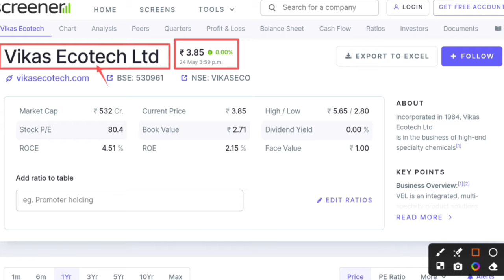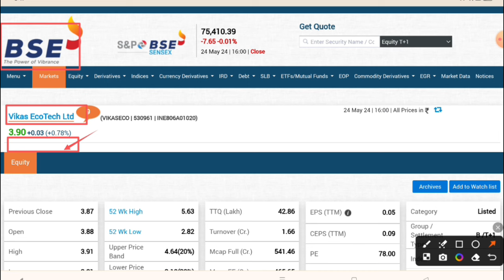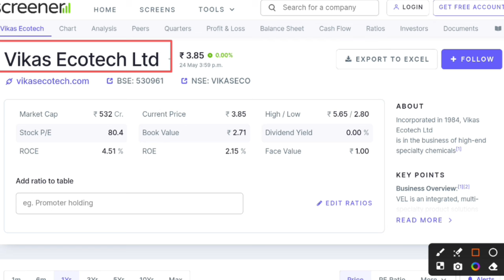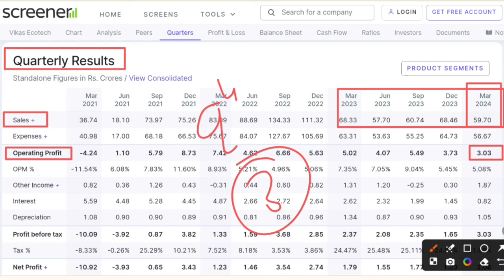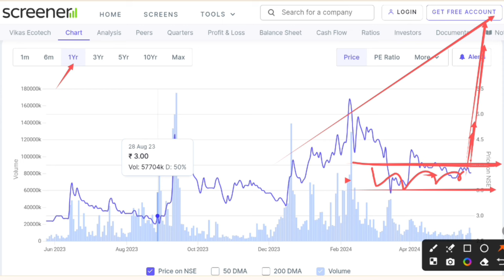Vikas ecotech latest news today। Vikas ecotech share latest news । Future of India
Hash Tags -

Please Note:-